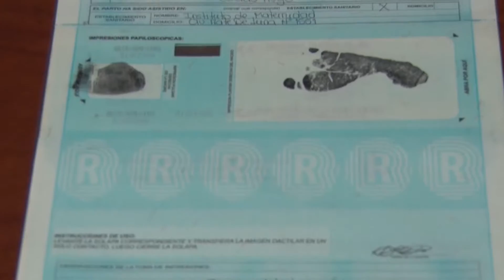Se inició la implementación del nuevo Certificado de Recién Nacido Vivo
La directora del Instituto de Maternidad y Ginecología “Nuestra Señora de las Mercedes”, doctora Elena Hurtado, destacó que desde las 00:00 horas de este jueves 23 de febrero, se inició la implementación exclusiva del nuevo Certificado de Recién Nacido Vivo. En la oportunidad, junto a la titular del Registro Civil, doctora Carolina Bidegorry, cotejaron el desarrollo de las primeras inscripciones.